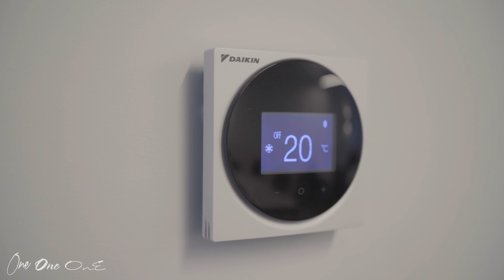101 Great Portland Street, Fitzrovia, London W1W 6QE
6 Self-contained Office Suites with each suite having its own kitchen, meeting room and breakout areas.

Ground - 385 sq. ft. | 6 desks
1st - 1,340 sq. ft. | 16 to 22 desks
2nd - 1,352 sq. ft. | 16 to 22 desks
3rd - 1,339 sq. ft. | 18 to 24 desks
4th - 1,382 sq. ft. | 18 to 24 desks
5th - 1,068 sq. ft. | 16 desks
PLUS Communal Lounge on Lower Ground Floor

Flexible Terms

Please let us know if you have any questions or if you’d like view properties similar to this one.